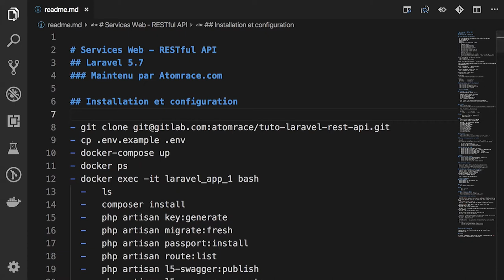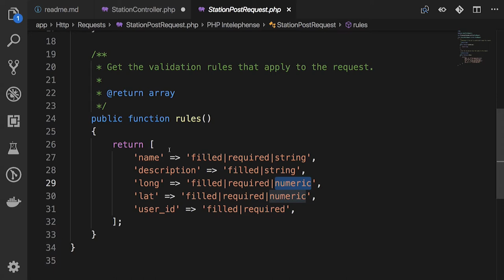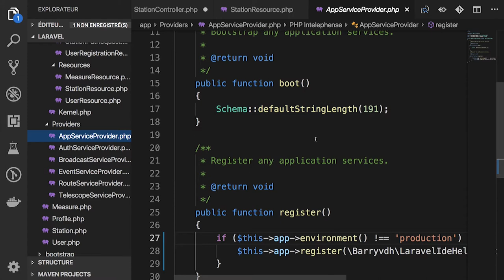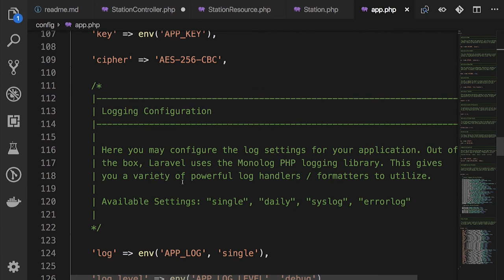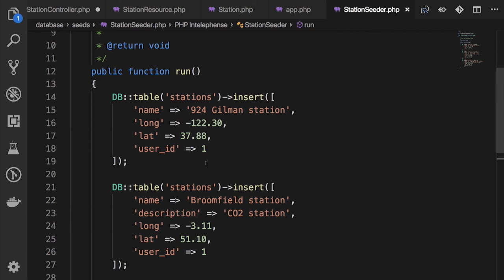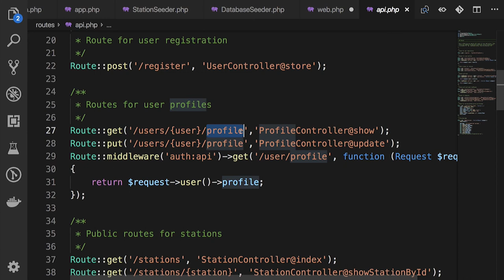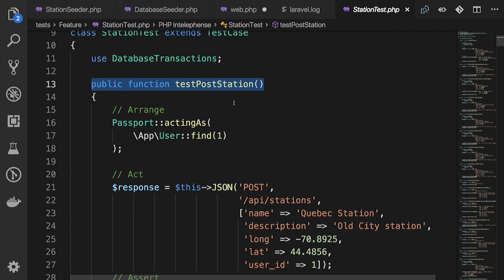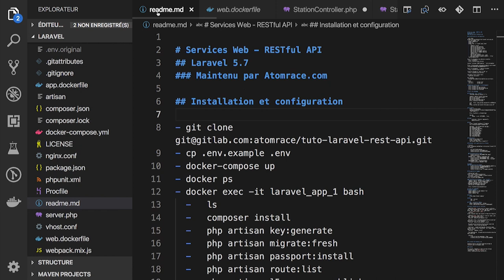6.1) Revue de code - Code Laravel d'un service Web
Découvrez le code Laravel d'un service Web